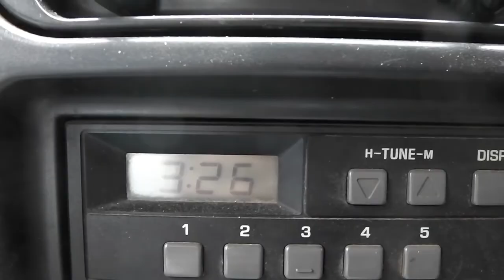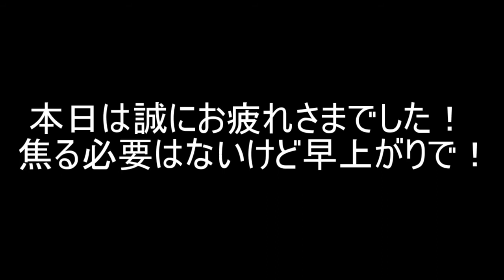エタノール消毒を成功させる為に均して均す!!本日はお疲れさまでした!!／きゅうり農家／きゅうり栽培／愉快なshata農園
今迄こんなに真面目に均した記憶はありません(笑)でも、
エタノール土壌還元消毒を絶対に成功させたので、手を抜かないようにします！